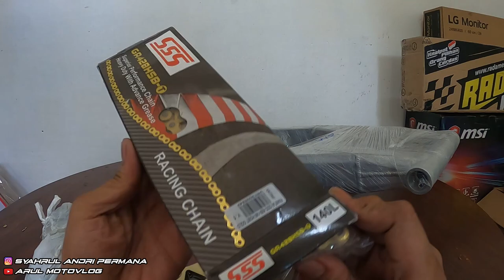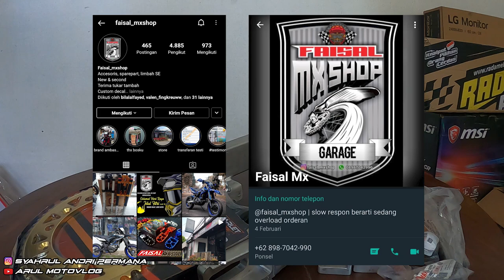GANTI SWING ARM DX ALUMUNIUM BIAR LEBIH RINGAN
Motor : WR155R
Alat Recording :
1. Gopro Hero 8 Black
2. Adapter Mic Original Gopro
3. Mic Eksternal Harga 20Rban
4. Helm Leat Moto 8.5